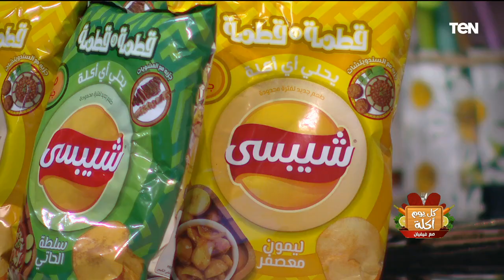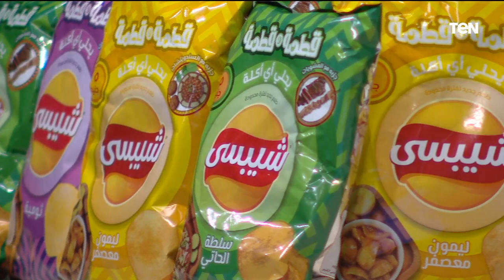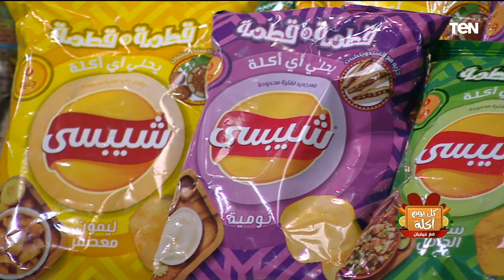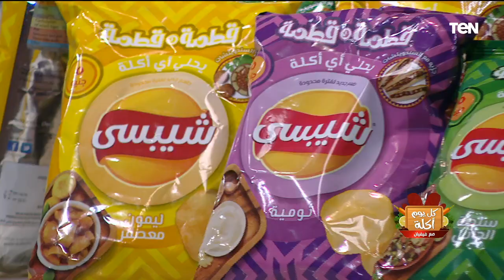طريقة عمل "فيش آند شيبس" و"صوص تارتار" و"فرابية فراولة" | كل يوم أكلة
كل_يوم_أكلة - حلقة الثلاثاء 25 يوليو 2023، والتي قدمت خلالها الشيف فيفيان فريد، طريقة عمل أكلات "فيش آند شيبس" و"صوص تارتار" و"فرابية فراولة"

برنامج كل يوم أكلة يقدمه الشيف فيفيان فريد و هالة فهمى يوميا على قناة تن و يقدم وصفات أكل بطريقة سهلة وسريعة.